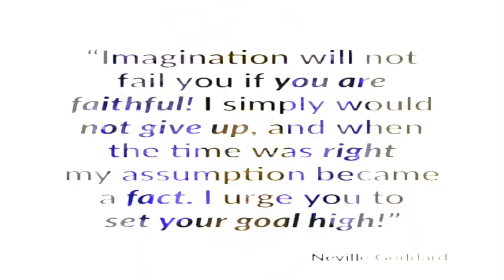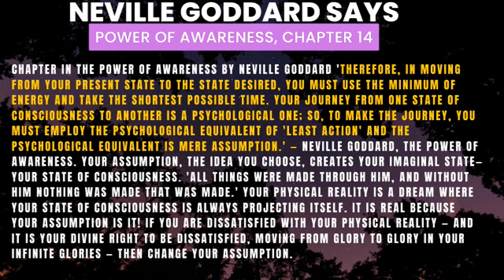Take it Easy to Manifest Quickly | LAW OF ASSUMPTION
Take it Easy to Manifest Quickly WITH THE LAW OF ASSUMPTION. Take the path of least resistance.

( my prices are affordable considering the access you have to me daily and all the practical tools you will gain to manifesting anything you desire in the fastest , easiest way)